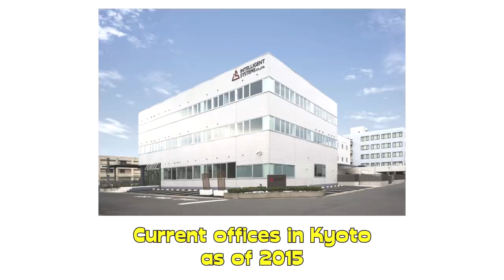FIRE EMBLEM 1: Dark Dragon and the Sword of Light Retrospective - ShaneBrained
Chapter List:
0. Title 0:00
I. An Introduction (Intro) 0:12
II. The Roots of Fire Emblem (Development) 1:52
III. The War of Darkness (Story Synopsis & Analysis) 3:45
IV. Mechanics and Missteps (Gameplay Analysis 1) 12:10
V. The Tedium of Battle (Gameplay Analysis 2) 18:27
VI. A Complicated Conclusion (Conclusion) 22:34

This video is a deep look at the very first game in this series, Fire Emblem 1: Dark Dragon and the Sword of Light. In this video I look at the history the game, along with the successes and faults of the story and gameplay. I also give a very detailed plot summary.

This video is the first in a series of retrospectives I will be doing on the series throughout the year. As I write this, I am already scripting and getting ready for the video on the next game, but the rest of the videos will come out more scattered throughout the year.